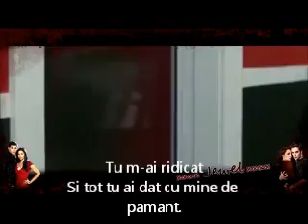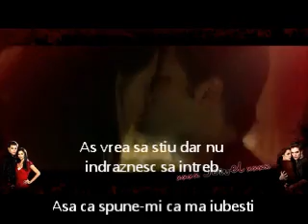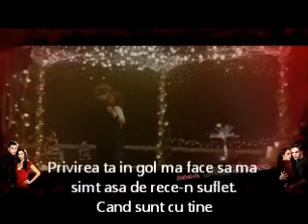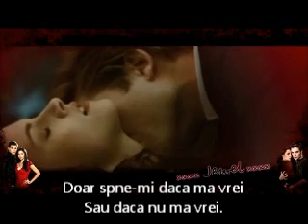The Silence - TACEREA (tradus in romana)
Vampire Diaries vs Twilight Bella & Edward Elena & Stefan ~ TACEREA  - tradus in romana (The Silence)